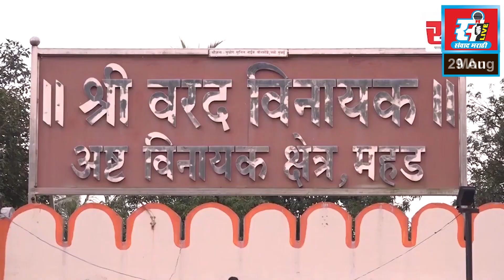दारू पिऊन आणि दुपारी १२ वाजता उठून राजकारण करता येत नाही, आ. महेंद्र थोरवे यांची मनोहर भोईर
दारू पिऊन आणि दुपारी १२ वाजता उठून राजकारण करता येत नाही, आ. महेंद्र थोरवे यांची मनोहर भोईर यांच्यावर जोरदार टीका.